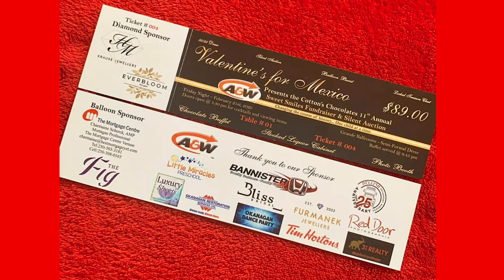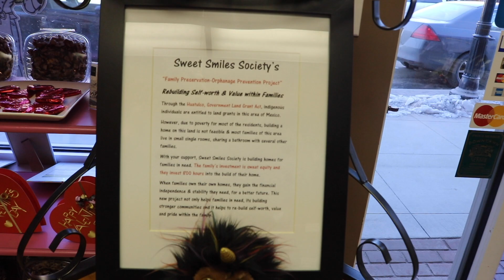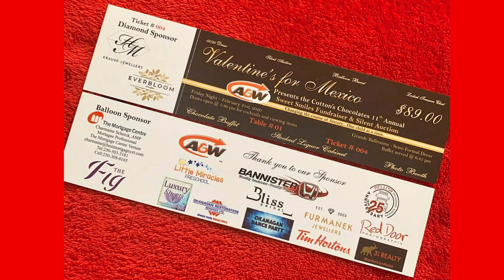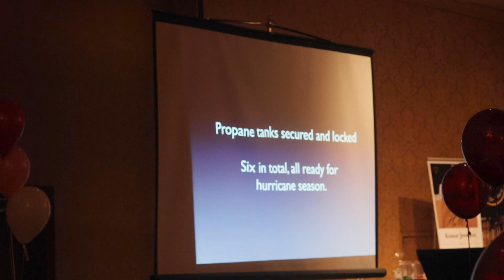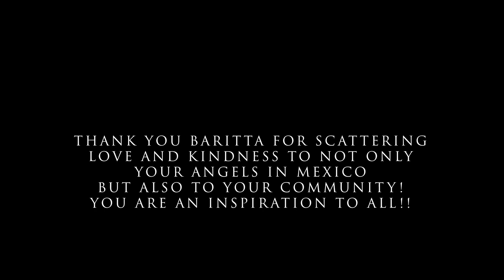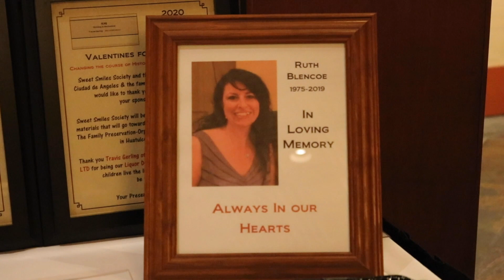Inspire Kindness Web Series: Episode 2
In Episode 2 of the Inspire Kindness Web Series, director Melissa Jacobs follows Baritta Durward as she prepares and hosts her 11th Annual Sweet Smiles Fundraiser. Watch as she inspires kindness in a community and see how they give year after year to provide Baritta's "angels" in Mexico with hope, joy, warmth, and love.